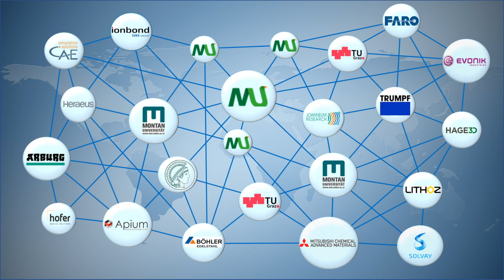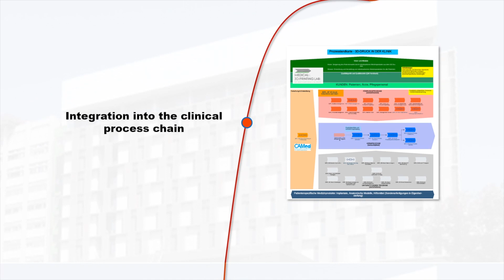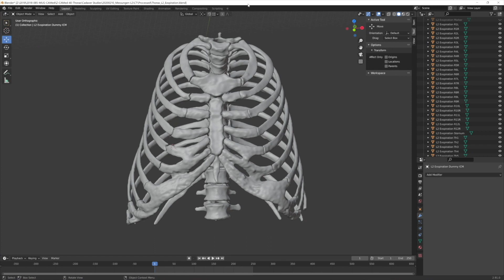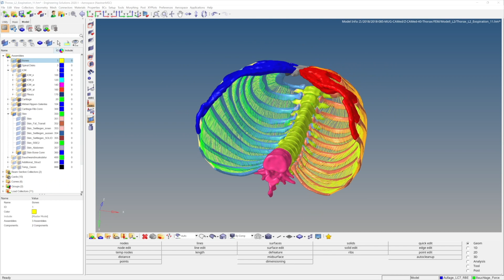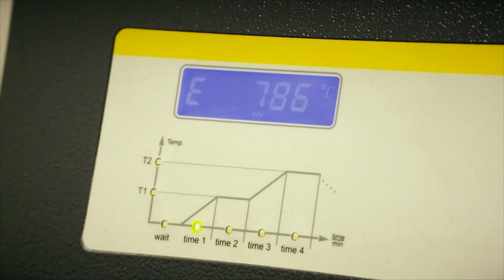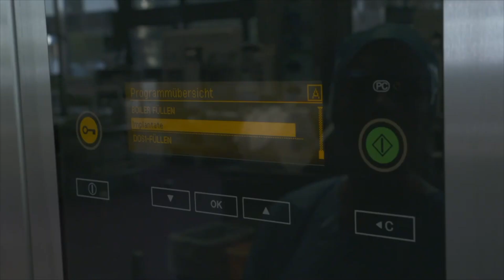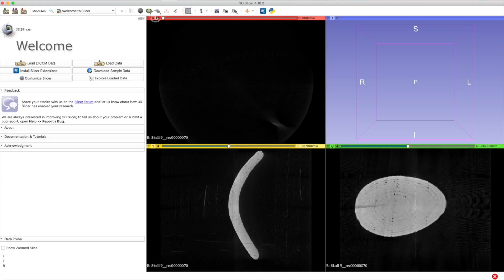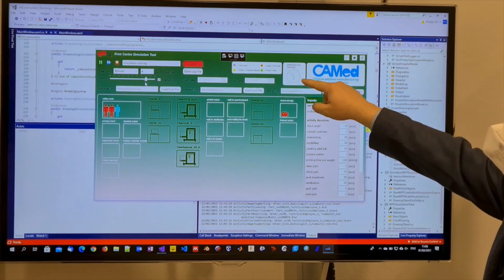CAMed - Medical 3D Printing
CAMed - Clinical Additive Manufacturing for Medical Applications

If you are interested in a collaboration, please get in contact with us.

Additive manufacturing (AM) has developed rapidly into a technology enabling the creation of products with virtually limitless design geometries from an increasing number of materials spanning polymers, ceramics and metals. The innovative potential of AM is mirrored, in particular, by its impact on the medical manufacturing industry, which is supplying clinics with a steadily growing number of devices created by AM. The truly revolutionary and as yet completely unrealized potential of AM for medical applications lies, however, in the printing of personalized implants directly in the clinic. Current treatment of fractures and/or lesions caused by trauma or tumour infiltration is often based on improvised usage of sub-optimal implants.

Complex pelvic fractures are, for example, fixed by intraoperative bending of standard metal plates to fit the fracture. The downsides of this are lengthy surgery and the creation of predetermined breaking points in the metal leading to later implant failure (and, thus, more surgery and attendant potential morbidity).

Ribs removed in the course of tumour resection are similarly replaced by relatively thin metal bands requiring intraoperative adaptation to patient specific curvature of the thorax. These implants are, moreover, rigid in character and consequently eventually deformed by movement associated with breathing and the forces acting upon the thorax, necessitating remedial surgery (often, multiple times).

Reconstruction following tumor-associated craniectomy automatically requires a second round of surgery because the customized implants used for this are currently produced by external manufacturers (with a typical waiting time of six weeks). The potential benefits of customization in this case are, however, often forfeited due to changes to the shape of the cranial opening that occur during the wait for the implant.

Additive manufacturing using optimized application-specific materials in the clinic itself would greatly improve overall outcome for these patients. It would, moreover, significantly reduce overall patient stress by obviating the need for a second surgical intervention (and others necessitated by possible complications).

Successful clinical implementation of AM will, however, necessitate the improvement and adaptation of key associated processes such as imaging, segmentation, material development and the selection, in each case, of the most appropriate AM technology.

Subsequent developments will furthermore require effective integration of both the medical standpoint and the expertise of the (industrial) developers.

The CAMed project shall bring together clinicians, medical and material scientists and industry partners in a tightly networked, focused cooperation to develop AM-based processes for the clinical manufacture of custom-fit implants for specified medical applications. Medical professionals and their patients will, as a result, begin to reap the enormous potential benefits of clinical 3D printing.